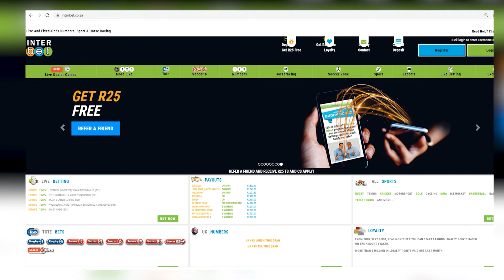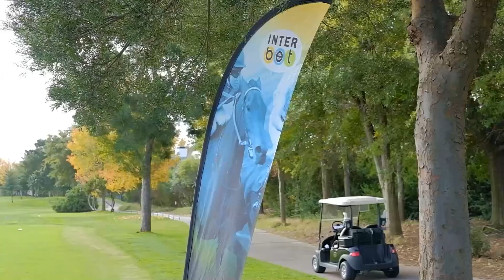Interbet GTV PREVIEW SHOW 20211012 RACE 9